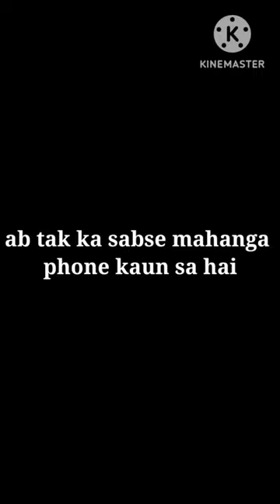World ka sabse mahanga phone 😱💯🤔🤑